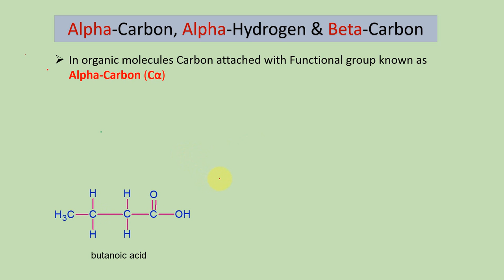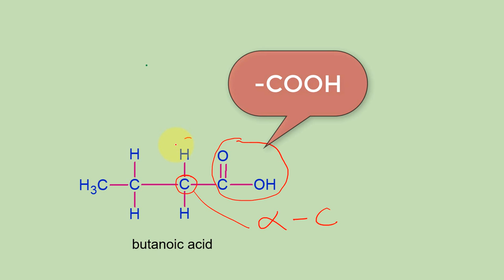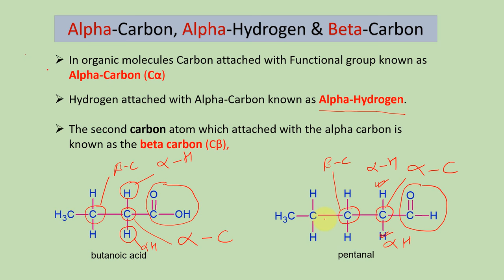ALPHA-CARBON-ALPHA HYDROGEN AND BETA-CARBON ORGANIC CHEMISTRY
learn about alpha hydrogen, alpha carbon, and beta carbon
this video is related to organic chemistry.
from organic-chemistry alpha-carbon, beta-carbon, alpha-hydrogen are asked in medical entrance-exam like NEET, AIIMS, JIPMER etc
this important for 9th, 10th, 11th, and 12th student for board exams too.
make himself a smart student.
Videos Links from organic chemistry, you can see this.

by Tutor Plus